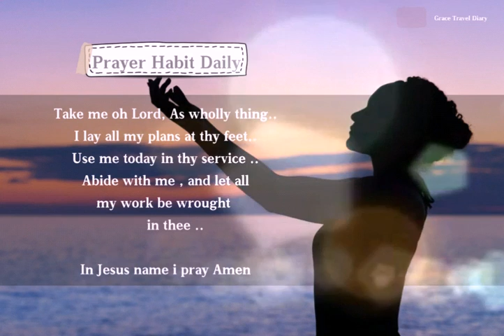Bible Verse for today / June, 9, 2021 / with Prayer Habit